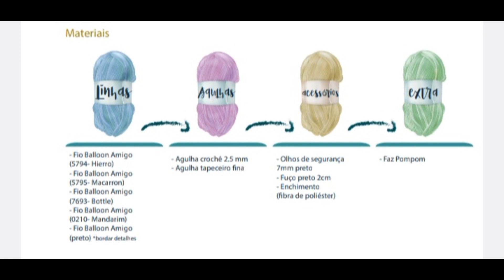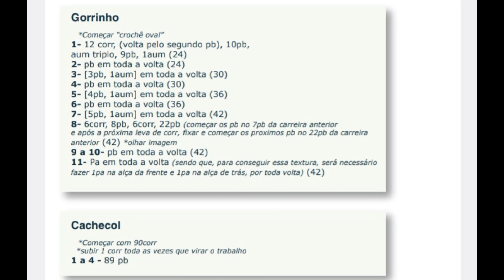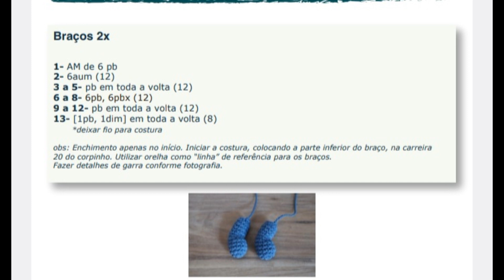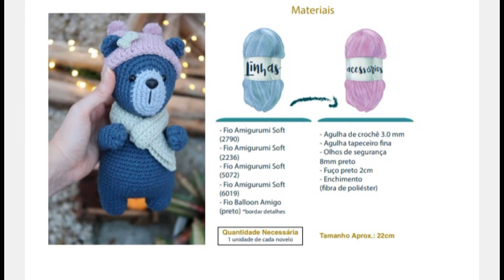Receitas Ursos Amigurumi 🐻🐻 🐻